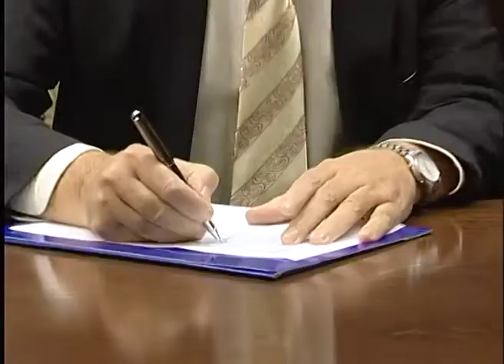Subotica dobija Regionalni rehabilitacioni centar za obolele od moždanog udara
Subotica će u narednih godinu dana dobiti Regionalni rehabilitacioni centar za obolele od moždanog udara. Centar će biti otvoren u okviru realizacije projekta susedske saradnje Gerontološkog centra Subotica i Udruženja penzionera iz Osijeka. Ovo je još jedan u nizu projekata čiju realizaciju sufinansira Evropska unija, a u kojem kao jedina ustanova socijalne zaštite iz Srbije učestvuje subotički Gerontološki centar.

Direktor Gerontološkog centra u Subotici dr Nenad Ivanišević i direktor Udruženja penzionera iz Osijeka Drago Lončarević potpisali su danas u Subotici ugovor po kojem će ove dve ustanove započeti realizaciju projekta pod nazivom „Regionalni centar za edukaciju, prevenciju oboljenja i fizikalnu rehabilitaciju pacijenata obolelih od cerebrovaskularnog insulta i multipleks skleroze". Na osnovu potpisanog, između ostalog u okviru projekta biće formiran Regionalni rehabilitacioni centar, i to kao organizaciona jedinica Gerontološkog centra, uz njegovo opremanje odgovarajućom medicinskom opremom za fizikalnu rehabilitaciju obolelih.

Otvaranjem ovog centra će u Subotici biti zaokruženo lečenje obolelih od moždanog udara, s obzirom da i Opšta bolnica ima jedinicu za moždani udar.

Projekat se realizuje u sklopu IPA susedskog programa "Hrvatska -- Srbija", a trajaće godinu dana. Vrednost projekta, koji predstavlja nastavak trogodišnje saradnje dve ustanove iz dva bratska grada, iznosi 100.000 evra.

Gerontološki centar je jedina ustanova socijalne zaštite u Srbiji koji učestvuje u realizaciji prekograničnih projekata sufinansiranih sredstvima Evropske unije.